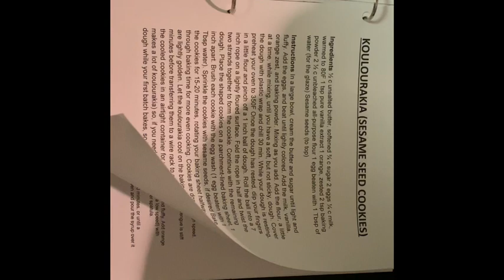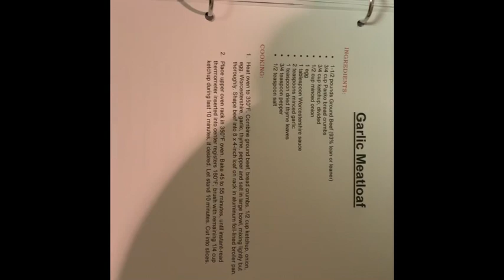Kitchen Crafts: Honoring Goddess Hestia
Hello, fellow friends. I discovered through my want to honor the Gods a secret talent I never knew I had...I have a talent for cooking! In this video I share with you a way you can honor the Gods through every day things. This video is how I honor Hestia, Goddess of home and family